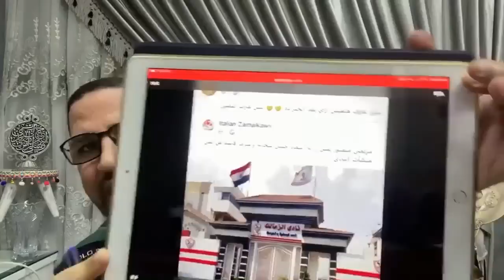بهلول يزيل اسم حسن شحاته من الزمالك وكريم يستهزأ بالمعتوه